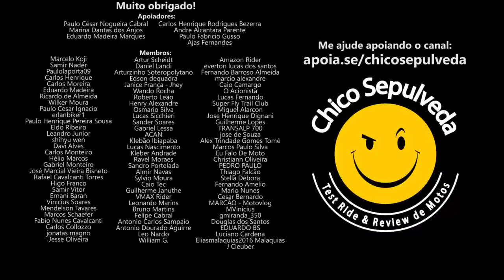Consumo Consciente X Anticonsumismo